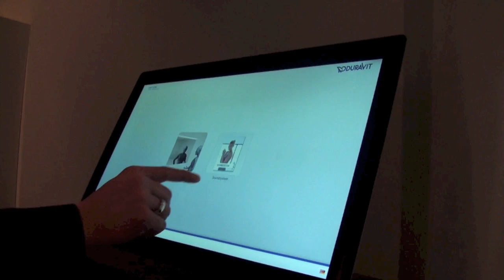Duravit @ ISH 2013 in Frankfurt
Die ISH, die weltgrößte Leistungsschau für innovatives Bad-Design in Frankfurt, öffnete im März erneut seine Hallen für Besucher aus der ganzen Welt. Auch die Hornberger Duravit AG präsentierte auf über 1.000 m2 ihre Neuheiten. Ganz nach dem Motto „Konzentration auf das Wesentliche" umfasste das neue Produktangebot mit Happy D.2, DuraStyle und X-Large drei Schwerpunktthemen sowie weitere Design-Highlights, unter anderem bei der Serie Starck 2. Mit der Mischung aus Brandneuem und Altbewährten schaffte die Marke Duravit es erneut, sich verändernden Anforderungen zu stellen und das Bad als Erlebnisraum zu definieren. Wer nicht selbst dabei sein konnte, hat hier die Chance, Versäumtes nachzuholen...

In March, the world's greatest exhibition for innovative bathroom design, the ISH in Frankfurt, opened her halls again for visitors from all over the world. Also the Duravit AG from Hornberg presented her news on 1.000 m2. According to the motto "concentration on the essentials" the new product range included three central themes -- Happy D.2, DuraStyle and X-Large -- plus further design highlights, among others in the Starck 2 series. With the mix of brand-new and well-tried the Duravit brand handled it again to define the bathroom as an experience space and to face up to changing demands. Those who are not able to be there themselves, have now the opportunity to make up for lost time...